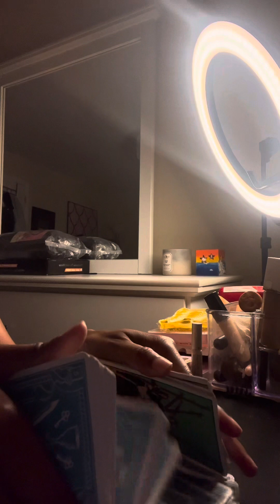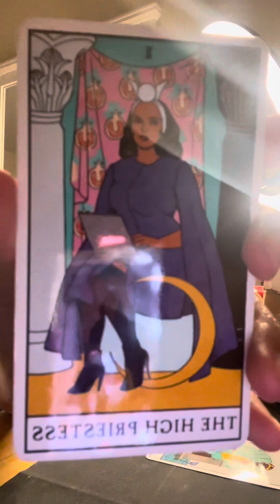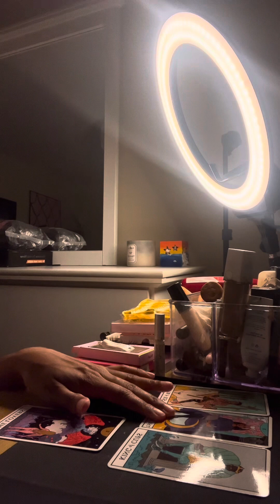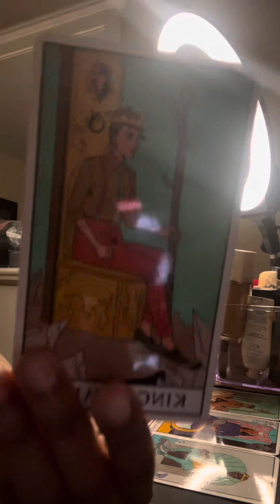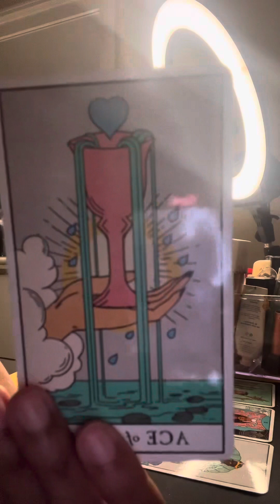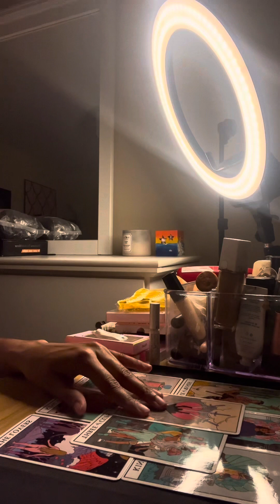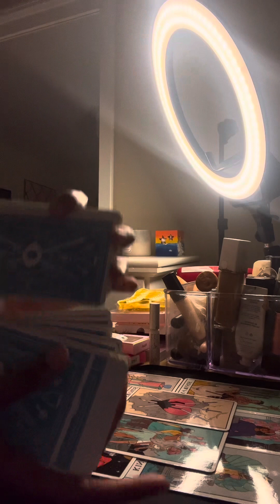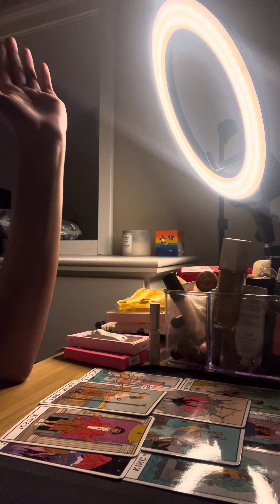TAURUS AUGUST 2023, SOMEONE THAT YOU JUST MET OR KNOW HAS STRONG FEELINGS FOR YOU BUT IS HIDING IT🤭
$40 Personal Reading Offer.

                        Or